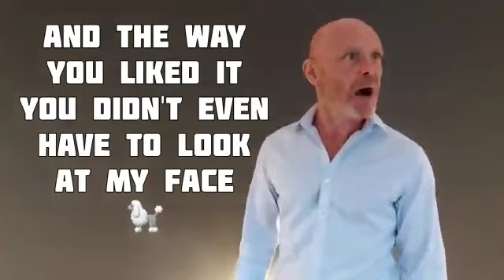THE LIFE COACH GUY: The reason we are here: TO LOVE AND BE LOVED ... Help on getting your hole.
THE LIFE COACH GUY: Tips for finding LOVE, getting your hole or some sausage maybe.